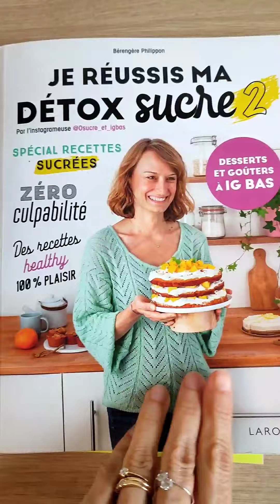gâteau au yaourt abricots IG bas sans édulcorant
GATEAU YAOURT aux abricots 🧡

Cette recette est issue de mon 2e livre consacré aux desserts et goûters "Je réussis ma detox sucre, tome 2".
Parce que ça fait parfois du bien de s'offrir une petite douceur 🥰, j'ai écrit ce livre pour vous aider à réaliser des gâteaux moins sucrés, sansedulcorant (car ceux- ci sont mauvais pour la flore intestinale 🥴) et avec des farines IG bas.

📝 A noter que le sirop d'agave ou tous les sucrants riches en fructose sont à prendre avec modération car en excès, le fructose se stocke dans le foie sous forme de graisse.
Un peu dans un cake de temps en temps, pas de danger, je vous rassure 🤗.

Ce cake est facile à réaliser et savoureux 😋.

📙 Mes livres :
- Je réussis ma détox sucre - Tome 1 et  Tome 2
- Zéro sucre & IG bas, le déclic santé
- Mon cahier coaching rééquilibrage alimentaire
➡️ vente en librairie ou fnac, amazon...